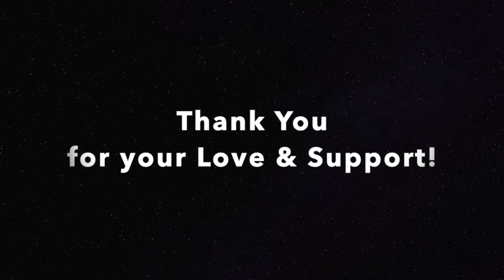Empowering Global Backpackers: PeriodCupCause Session at Bunkd Hostel, Goa (Anjuna)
We are excited to share the incredible moments from our empowering PeriodCupCause session conducted for global backpackers at Bunkd Hostel in Goa (Anjuna). This session aimed to promote menstrual health awareness and provide sustainable solutions to the backpacking community.

During the session, we had the privilege of engaging with open-minded backpackers from around the world. We discussed various aspects of menstrual health, broke taboos, and introduced them to the benefits of menstrual cups. Their enthusiasm and willingness to embrace sustainable solutions were truly inspiring.

It was heartening to witness the instant response from the backpackers as many of them ordered their menstrual cups right away. Furthermore, some of them even joined us in conducting sessions across Goa, spreading awareness about menstrual health and the advantages of menstrual cups.

We extend our heartfelt gratitude to everyone who supported and contributed to this initiative. Together, we are breaking barriers and fostering a global community that embraces menstrual health with pride and compassion.

Thank you to the backpackers at Bunkd Hostel, Goa (Anjuna), for their active participation and eagerness to learn. Your support and involvement have made a significant impact in promoting menstrual health awareness among the backpacking community.

Everything you see on this channel was created by me unless otherwise stated.